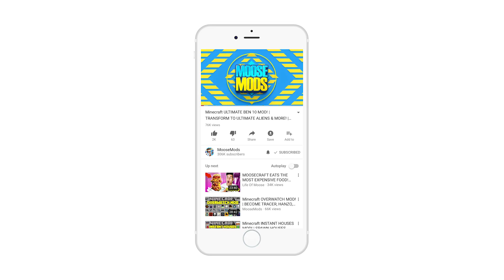Minecraft AQUATIC MOB MOD! | FIGHT AND TAME NEW WATER MOBS! | Modded Mini-Game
🔥 BUY MOOSE CLOTHING! (10% HOLIDAY SALE)

Minecraft AQUATIC MOB MOD! | FIGHT AND TAME NEW WATER MOBS! | Modded Mini-Game w/ MooseCraft